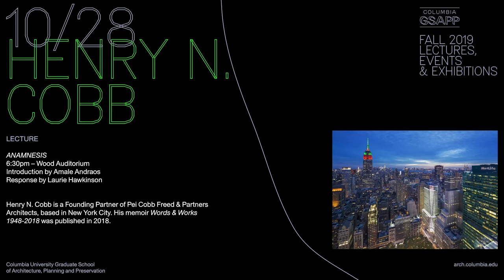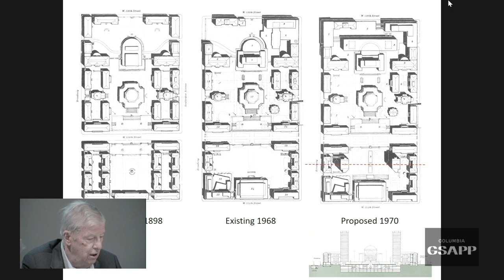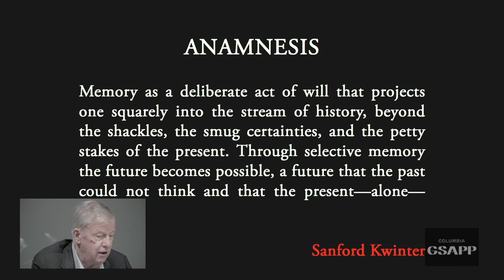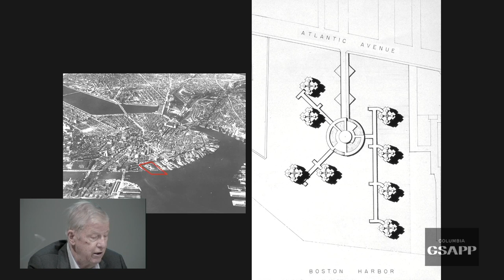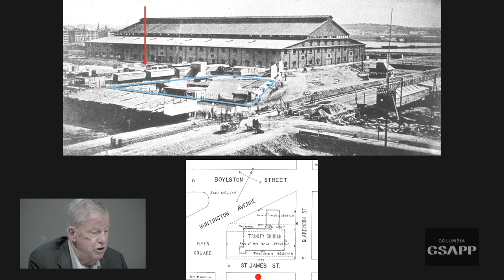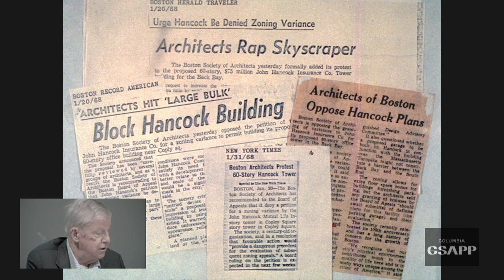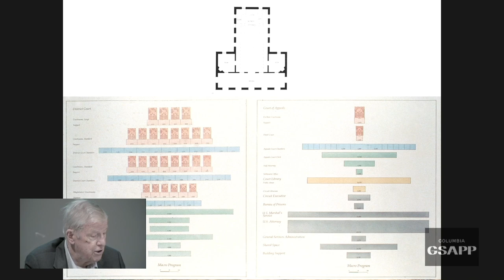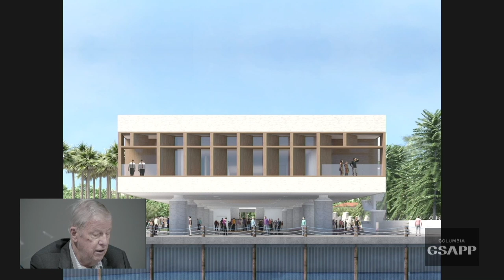HENRY COBB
A lecture by Henry N. Cobb, founding partner of Pei Cobb Freed & Partners Architects
Response by Laurie Hawkinson

Henry N. Cobb is a Founding Partner of Pei Cobb Freed & Partners Architects, based in New York City. His built works embrace a wide range of building types in cities across North America and around the world. Throughout his career, Mr. Cobb has coupled his professional activity with teaching. From 1980 to 1985, he chaired the Department of Architecture at the Harvard Graduate School of Design. From 2006 to 2012, he served on the Advisory Board of the Buell Center for the Study of American Architecture, and as chair 2010-12. Mr. Cobb’s memoir Words & Works 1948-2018 was published in October 2018.